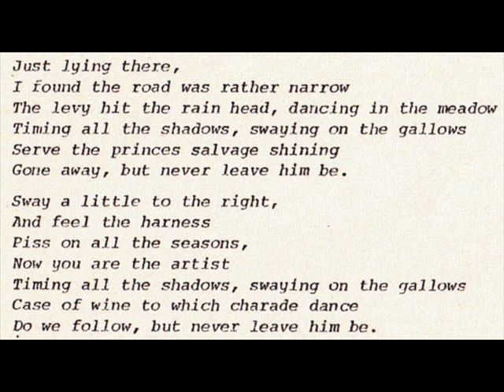Bruce Janaway "Puritanical Odes" 1977 *Odes (C)*